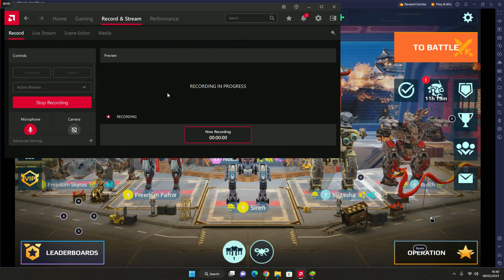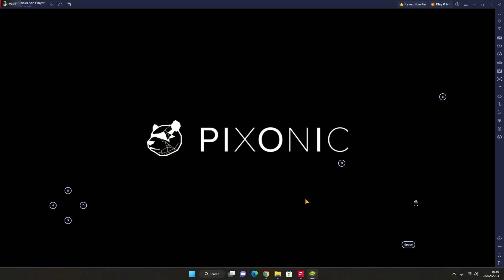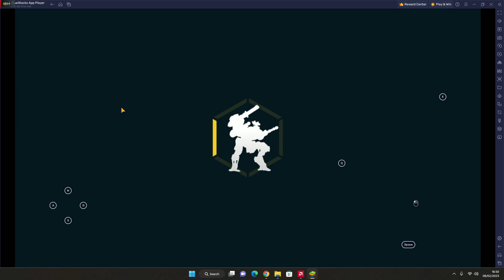war robots gameplay + tips + skyros game play